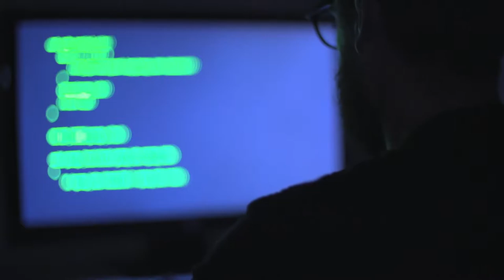Bay Atlantic University Masters Program Cyber Security